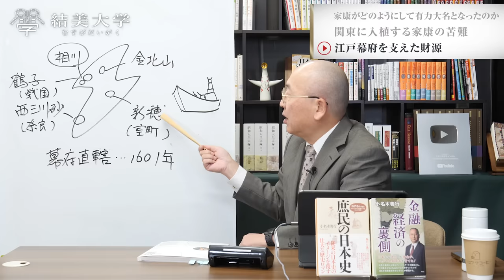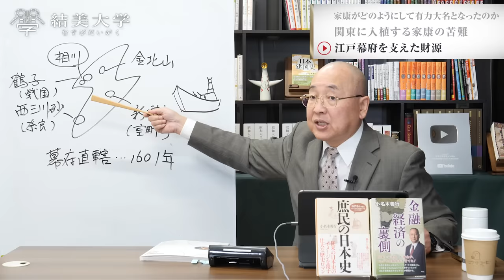学校では教えない徳川家康が豊臣家を潰した意外な理由｜小名木善行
＝＝＝2/27(日)スペシャルオンラインセミナー開催！＝＝＝

テーマ「遺伝子から紐解く古代日本人の起源とワクチン開発」
講師：茂木誠

・「分子生物学」の発達により、人類学が激変した。
・「細胞の設計図」から、祖先をたどることができる。
・ほんとうにいた「アダムとイヴ」。
・「神武天皇の血統」とは？
・ワクチンとPCR検査の世界史。

など、オープンな場所では
決して話すことの出来ない「真実の歴史」をお伝えします。

▼詳細とお申し込みはこちらから！

‹目次›
00:00 はじめに
00:50 家康がどのようにして有力大名となったのか
08:14 関東に入植する家康の苦難
20:07 江戸幕府を支えた財源